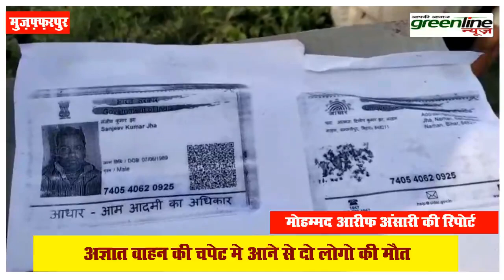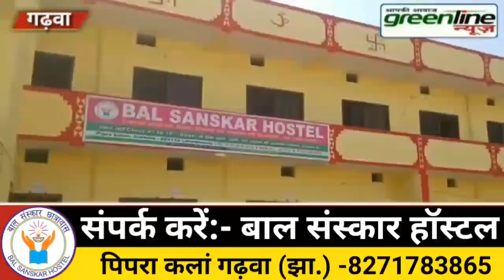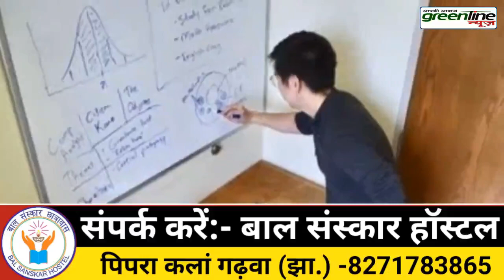अज्ञात वाहन की चपेट मे आने से दो लोगो की मौत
More information---

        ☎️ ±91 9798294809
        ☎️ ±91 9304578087